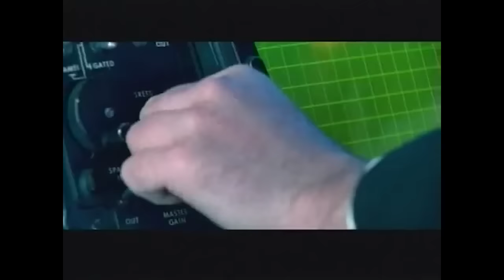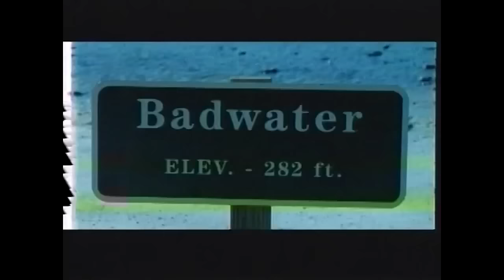Dubstar on album Two, working with Pet Shop Boys Producer Stephen Hague, 1990s vs 2020s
Dubstar join Czarina, Jake and Chi of Electricityclub.co.uk to give us the lowdown on their brilliant new album Two, working with legendary synthpop producer Stephen Hague, tips for remote recording, releasing in the 1990s vs 2020s, how to choose and record a brilliant cover version, inspiration in lockdown, finding a new audience and reminding old fans they're still here, brutalist architecture, biscuits, playing live and the future for the band.

Listen to the brilliant new Dubstar album Two and the band's back catalogue

Be part of Absynth at:

- a playlist of the music we love
- the Absynth community on Twitter